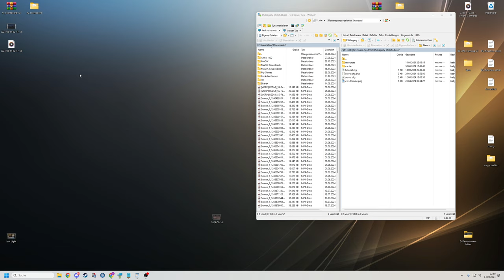FiveM Server Einrichten # 618 // ESX Modern Scoreboard Script FREE // FiveM ESX Server Erstellen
🔻🔻🔻𝐖𝐈𝐂𝐇𝐓𝐈𝐆𝐄 𝐈𝐍𝐅𝐎𝐒 // 𝐊𝐋𝐀𝐏𝐏 𝐌𝐈𝐂𝐇 𝐀𝐔𝐒🔻🔻🔻

             🔻🔻🔻𝐈𝐍 𝐃𝐈𝐄𝐒𝐄𝐌 𝐕𝐈𝐃𝐄𝐎 𝐆𝐄𝐙𝐄𝐈𝐆𝐓𝐄 𝐐𝐔𝐄𝐋𝐋𝐄𝐍 🔻🔻🔻

                     🔻🔻🔻𝐀𝐋𝐋𝐆𝐄𝐌𝐄𝐈𝐍𝐄 𝐋𝐈𝐍𝐊𝐒 & 𝐊𝐀𝐍Ä𝐋𝐄 𝐕𝐎𝐍 𝐌𝐈𝐑🔻🔻🔻